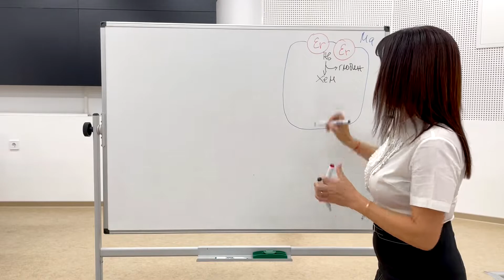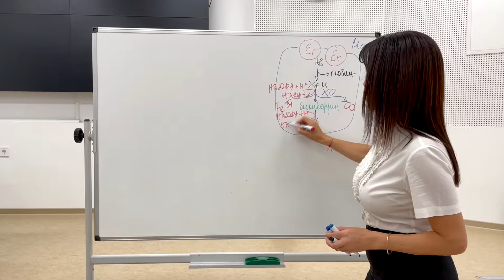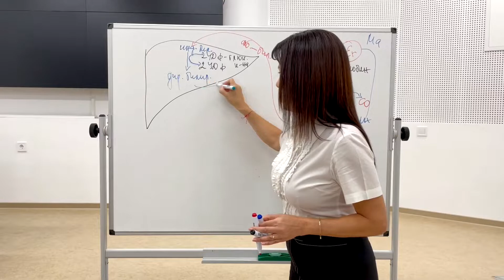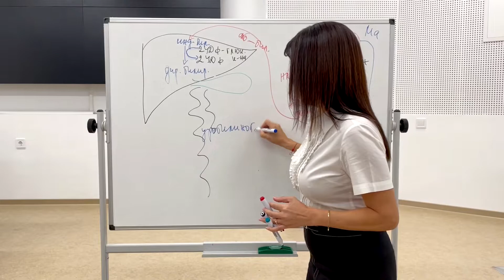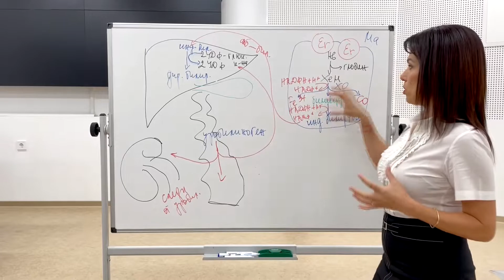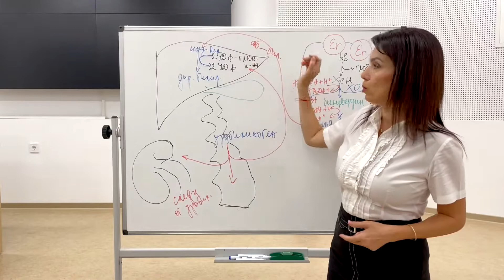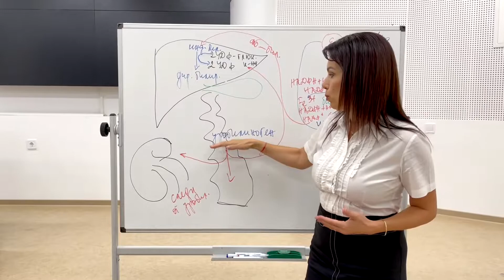Обмяна на билирубин и жълтеници/Bilirubin metabolism and jaundice/